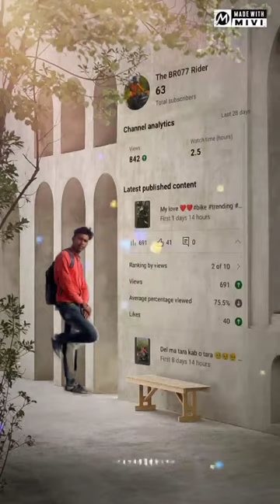tuna ha kasa jadu kiya